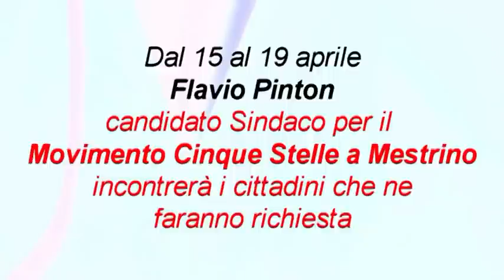MOVIMENTO CINQUE STELLE-MESTRINO:Il sindaco a casa tua presentato da Silvia Benedetti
La cittadina parlamentare a cinque stelle SILVIA BENEDETTI presenta "IL SINDACO A CINQUE STELLE A CASA TUA"